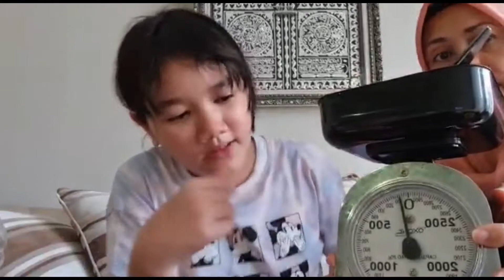Classifying matters sciene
Jangan lupa di tonton ya